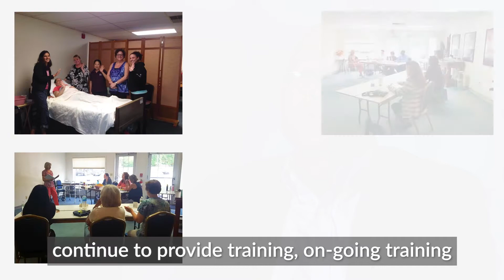Home Care Agency Advantage: Why Work for An Agency?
Aides and nurses explain why working for a home care agency gives them the security, benefits, and professional development they need to focus on their careers and clients.

To learn more about working for an agency -- or to search our career center for open positions,